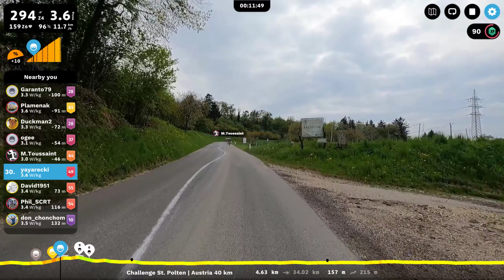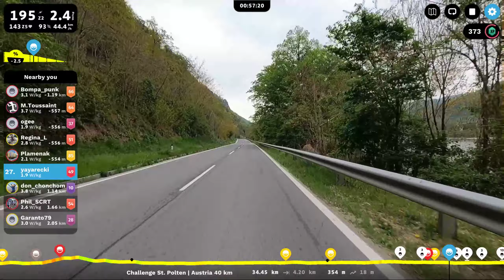Rouvy 2024 05 30 MUCKERS May Championship Final Race. ST. POLTEN